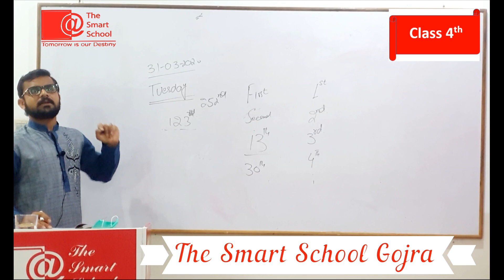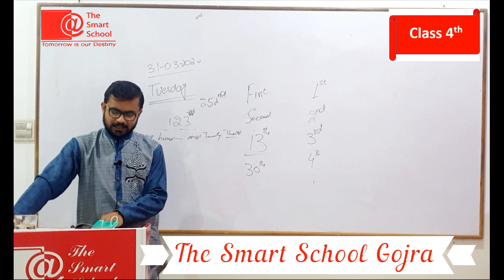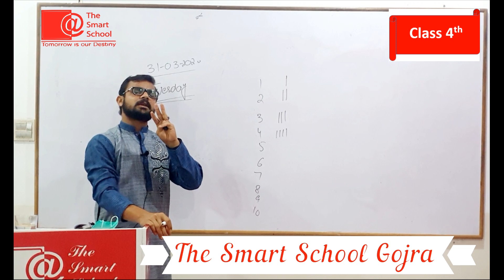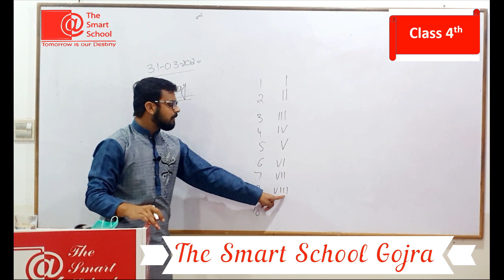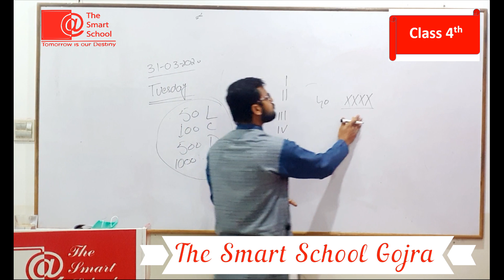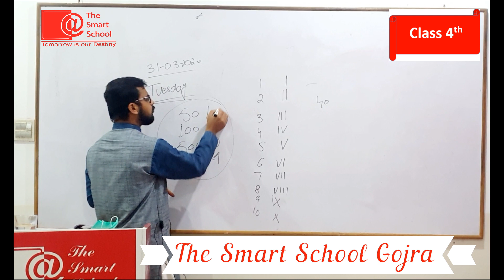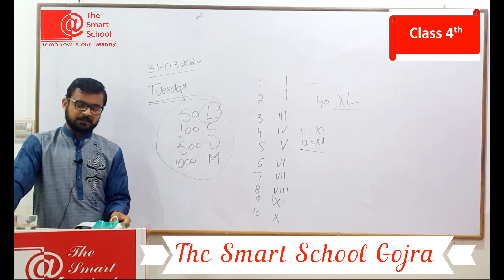Grade 4th Maths Lecture no 5 Ordinal Numbers .